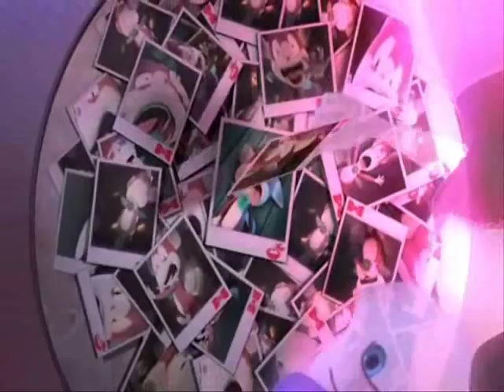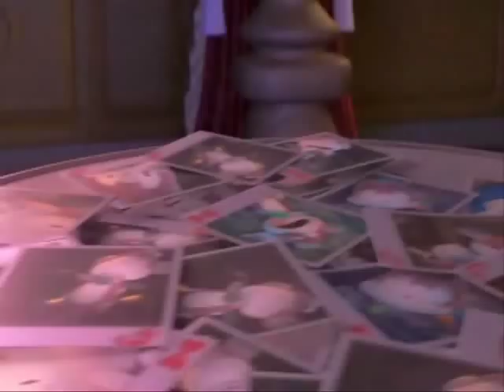NOTWH Commentary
Staring Lillylivers, Galatic Penguin, RandomDCE and TTROOOOOOOPAAAAAAAAA!